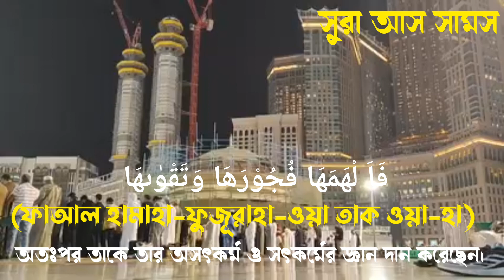Surah Ash-Shams with Bangla translation ||سورة الشمس ||সুরা আস সামস বাংলা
You can enjoy Surah Ash-Shams,
Surat Ash Shams,
Surah Ash Shams Bangla uccharon,
91Surah Ash Shams Bangla,
সুরা আস সামস বাংলা উচ্চারণ সহ,
Heart touching Recitation of Surah Ash Shams,
সুরা আস-সামস বাংলা উচ্চারণ,
সুরা আস সামস বাংলা তাফসীর,
Surah  Ash Shams  full with translation and explanation,